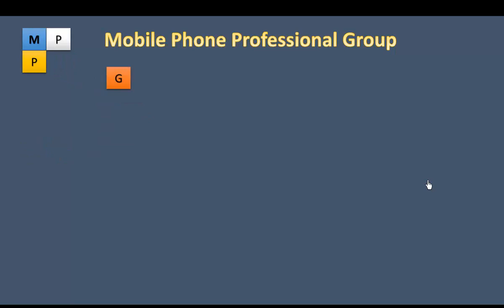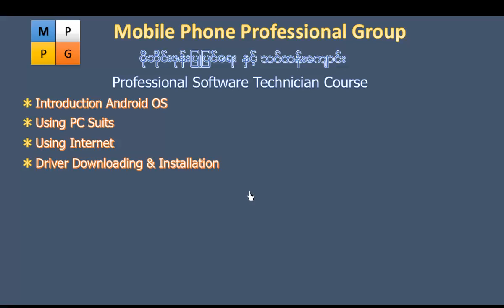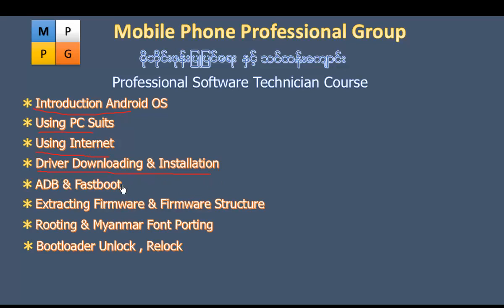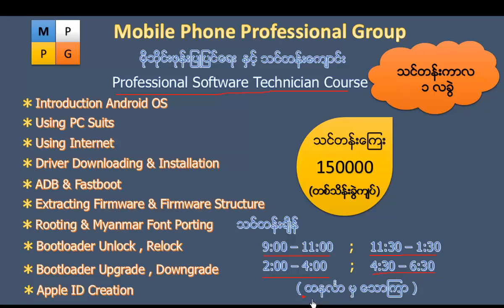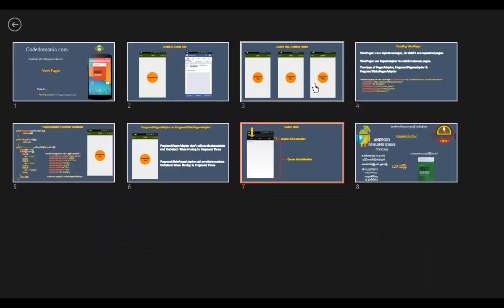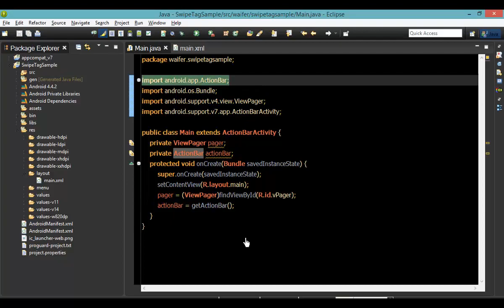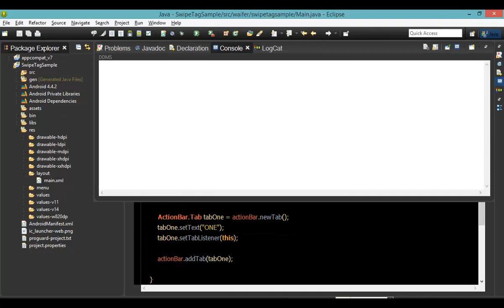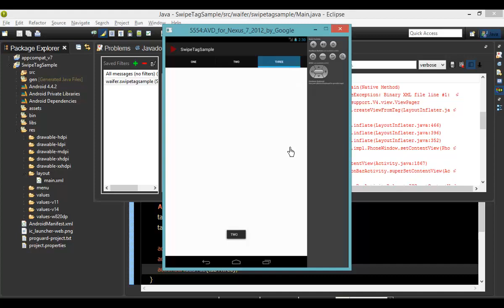133 ViewPager SwipeTab